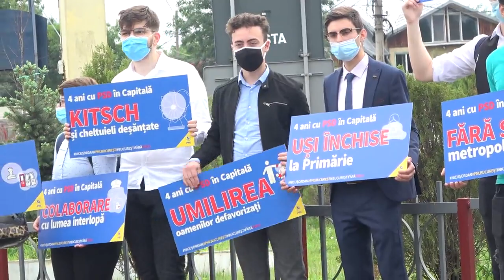Conferință de presă susținută de Nicușor Dan - candidat la Primăria Municipiului București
Conferință de presă susținută de Nicușor Dan - candidat la Primăria Municipiului București, Violeta Alexandru - președintele PNL București și consilierii generali Stelian Bujduveanu și Cătălin Deaconescu privind bilanțul administrației de 4 ani a Gabrielei Firea